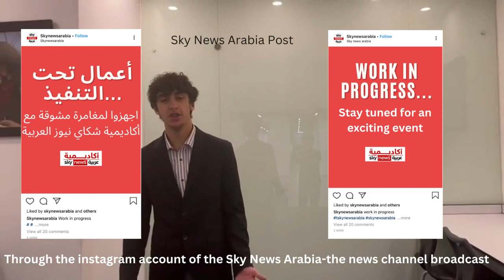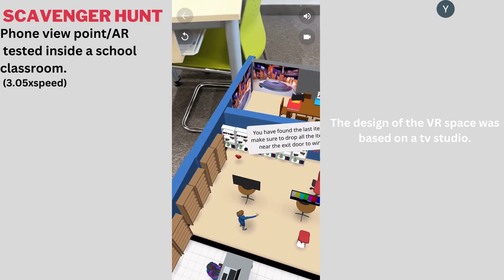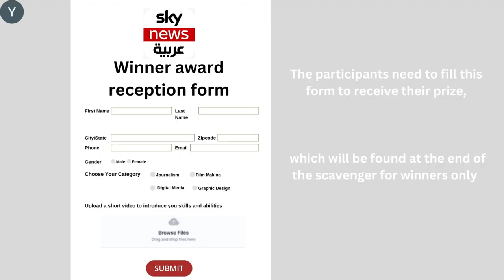Final Amman Baccalaureate School SkyHighStallions SkyNewsArabiaAcademy